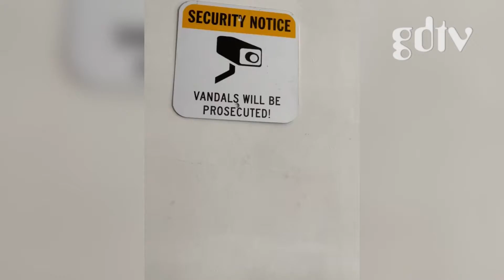LUSHSUX Creates VR Painting + Mints It With NFT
Is VR painting the future or nah? 🤔